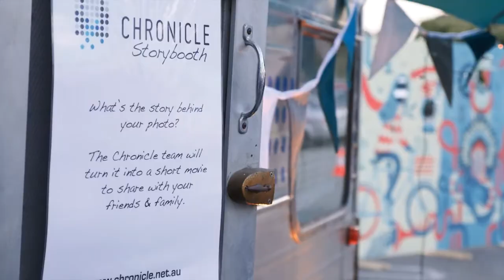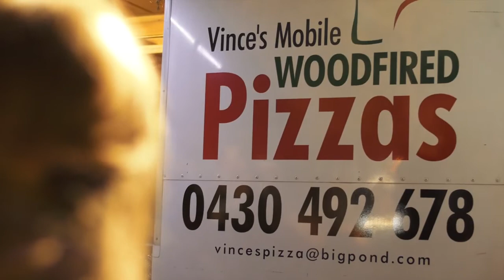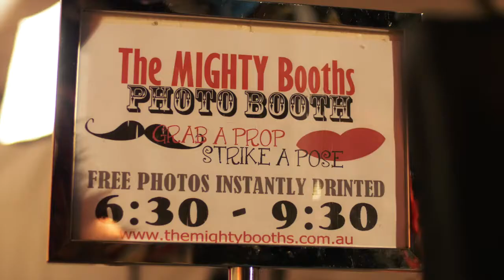Blink! A Photographic Affair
Blink! A Photographic Affair was the City’s after dark extravaganza celebrating all things photographic!

Large scale projections (VJZoo) formed a beautiful backdrop to this event which featured photography workshops with Matt Biocich, portrait stall with Adam Borrello plus music, installations and more.

People captured the moment in our pop up photo booth and recorded precious memories in the Chronicle Storybooth.

Prizes from the City's Photographic Award were also announced at this event.

A big thanks to One Trick Pony and Karrinyup Shopping Centre for all their support.